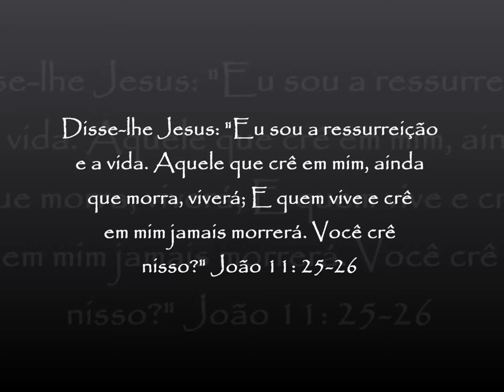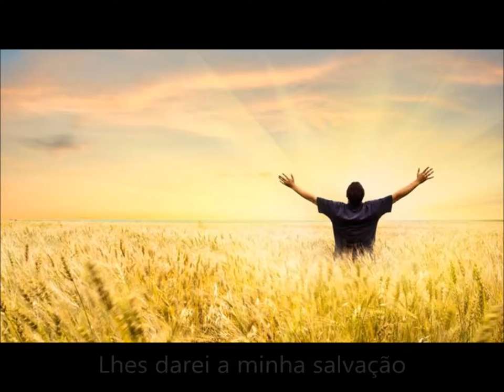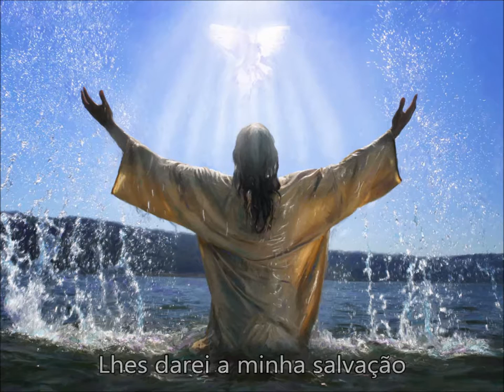Retirem a Pedra - Denis Neves